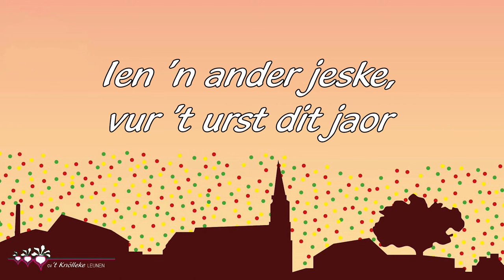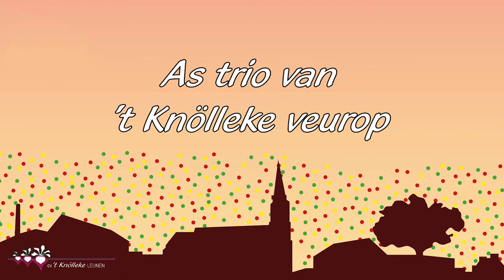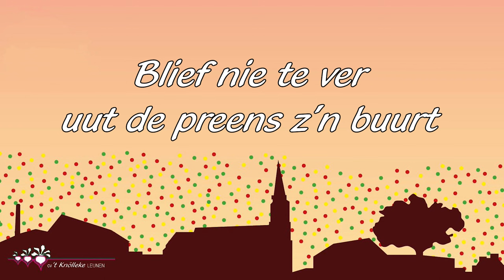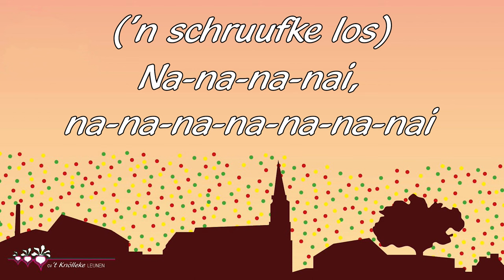Trio 2024 + Megjes - 'n Schruufke Los || CV 't Knölleke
Dit jaor wiēr d'r 'n brouwsel gekókt waor enne neeje prins uut mós kómme. Dat liep iets ânders dan verwaacht.
Ien pláts dat d'r alliieën enne prins naor veure kwaam, wiēre d'r vur 't urst ien de Lönse historie ok adjudanten geprizzentieërd!

't Trio van CV 't Knölleke van 2024 is gewaore:

Prins Stan Jilesen (Stan d'n Urste) en Fenne Ruhl
Adjudant Kai Claessens en Anne Verhoeven
Adjudant Roel Theunis en Lonneke Duijkers

Zien leus is: "Laot òw nie gek make, dat doēn weej wel!"

Meziek gemakt dur: Frits Tilburgs

Origneel: Fiasko - Schwerelos